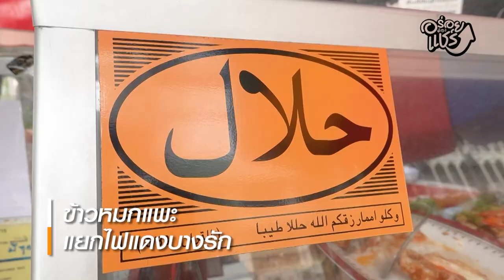อร่อยต้องแชร์ StreetFood EP10.หมกแพะพิเศษ..เจริญกรุง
ร้านหมกแพะพิเศษ..สูตร90ปี
ข้าวหมกหอมนุ่ม  รสชาติดี มีเครื่องเคียงมาให้หลากหลาย มีซุป
อาจาด จัดแบบครบเครื่อง  นอกจากข้าวหมกแล้วก็ยังมีเมนูกับข้าวที่อร่อยไม่แพ้กัน
บอกเลยว่าเด็ดจริง
 เปิด :  จันทร์ - เสาร์ 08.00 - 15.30 น.
พิกัด : อยู่ปากซอย เจริญกรุง42 โรงเรียนอัสสัมชัญศึกษา หน้าร้านสุวรรณเครื่องเทศ

#-หมกแพะพิเศษ